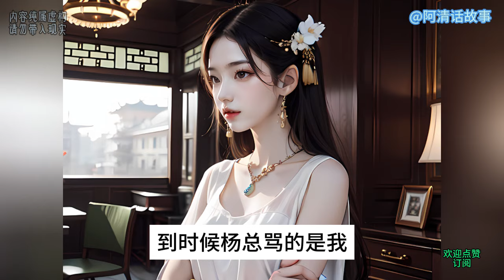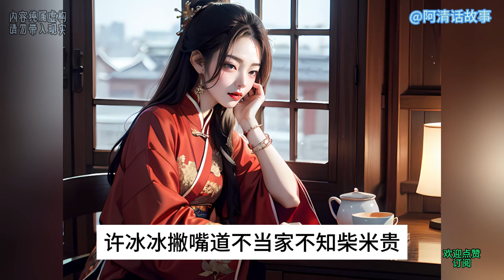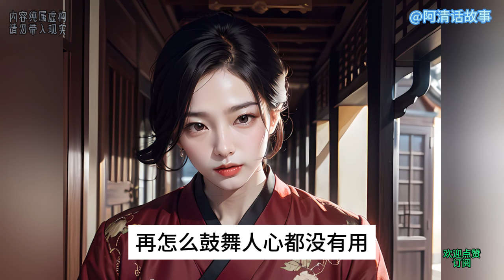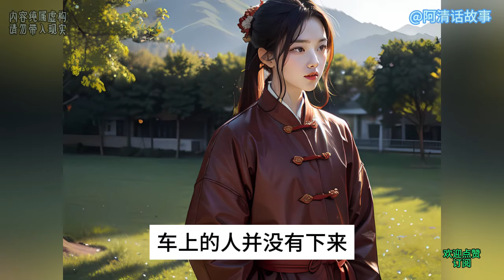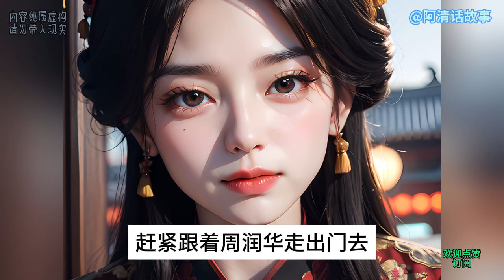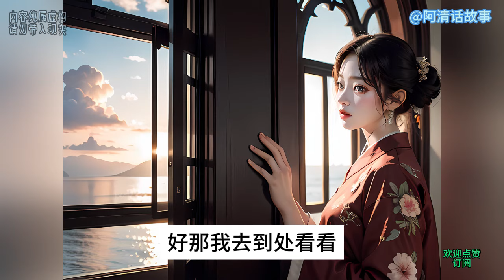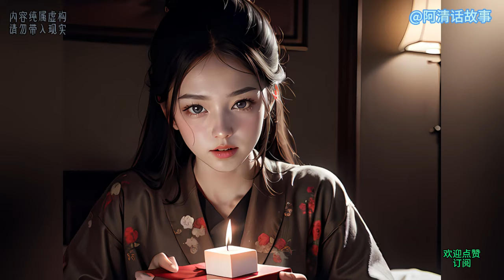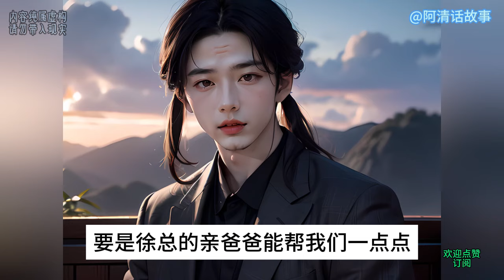S36 夜晚的东莞街头：小伙在繁华喧嚣中寻找自我和自惭形秽与阿电的自信满满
夜晚的东莞街头：小伙在繁华喧嚣中寻找自我和自惭形秽与阿电的自信满满